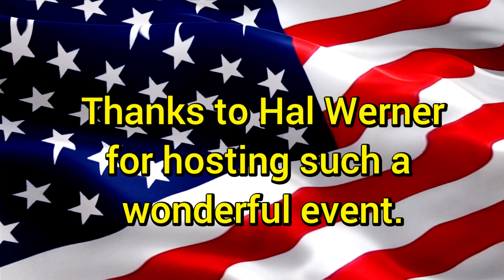Hertage Club Rally - Hal Werner